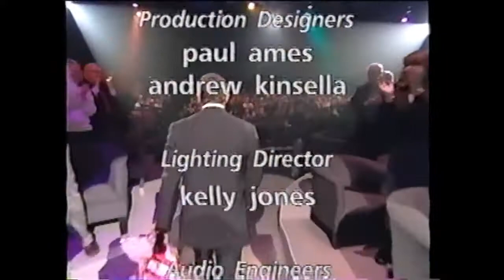PAUL ANKA RSVP. CRAZY LOVE/SHES MY WOMAN SHES MY FRIEND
THIS IS A SHOW PAUL DID FOR CBC 11/17/03